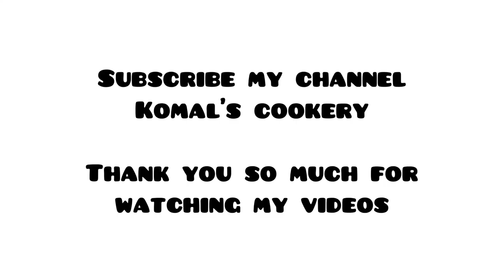WATERMELON MOCKTAIL | MOJITO | MINT LEMON MOCKTAIL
watermelon mojito | watermelon mocktail  | mojito | virgin mojito | lemonade | party drink | drinks | summer special | refreshing drinks | evening drinks | tasty and yummy | very healthy recipe | watermelon recipe | watermelon juice | lemonade recipe

TIMESTAMPS :
00:14 -PREPARATION
00:20 - IN MAKING
00:40 - SERVING
Serves - 1 GLASS
Ingredients for MILK SHAKE -
WATERMELON
LEMON
MINT LEAVES
SOFT DRINK / SODA
ICE CUBES

KITCHEN UTENSILS:
NON STICK KADHAI
NONSTICK PAN
WOODEN SPOONS AND SPATULA SET
CERAMIC BOWL
ROLLING PIN
SILICON SPATULA
CERAMIC BOWL

COLLAR MIC
VIDEO SHOOT BY IPHONE 11
TRIPOD STAND
GORILLA TRIPOD STAND FOR PHONE
RING LIGHT

COLLAR MIC
TRIPOD STAND
RING LIGHT